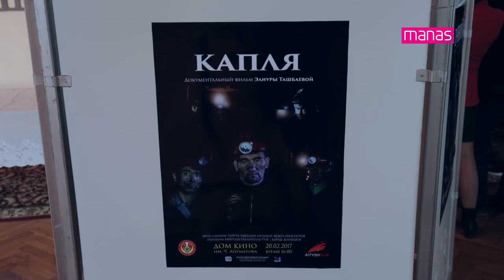КТМУ студенттерин кыска метражду тасмаларын тартуулашты